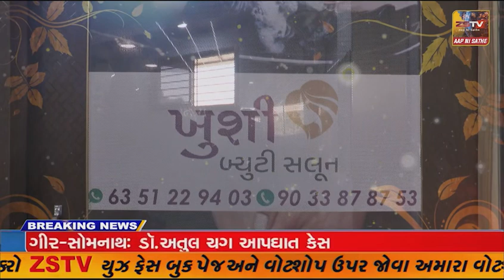જેતપુર સમસ્ત કોળી સમાજ સમિતિ જેતપુર દ્વારા ભવ્ય દ્રિતીય સાહી સમૂહ લગ્નોત્સવ કરવામાં આવ્યો હતો